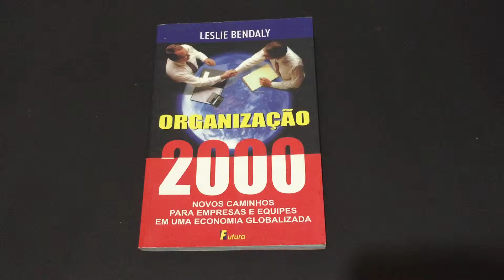COMPRE AGORA:Organização 2000 Novos caminhos para empresas e equipes e uma economia globalizada